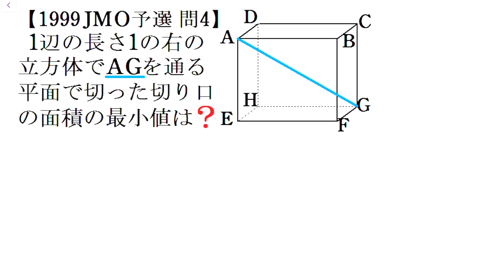＃234 1999JMO予選 問４ 立方体の対角線を含む面で切った切り口の面積最小【数検1級/準1級/大学数学/高校数学/数学教育】JMO IMO Math Olympiad Problems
【Overview】

Students aiming for science and engineering at top-level universities and students aiming for difficult medical colleges. If you are interested in the university entrance exam questions, similar questions, other(different) answers, answers from university math, and questions and similar questions from Japan Mathematical Olympiad (JMO), please try to solve them. Also, even if your desired school is not listed above (such as commerce or economics), it is a must-see for students who want to stand out from their rivals in mathematics.